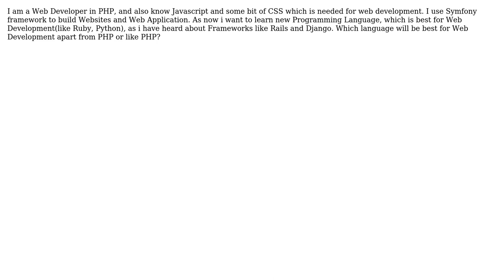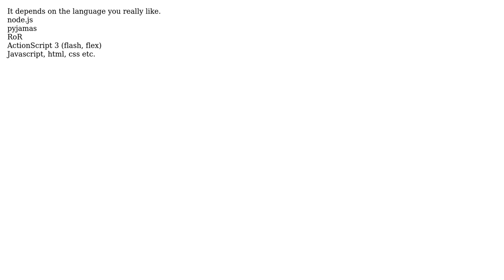Software Engineering: Best Programming Language for Web Development (2 Solutions!!)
Software Engineering: Best Programming Language for Web Development

With thanks & praise to God, and with thanks to the many people who have made this project possible! | Content (except music & images) licensed under CC BY-SA | Music | Images & others | With thanks to user Harish Kurup user Dan McGrath and the Stack Exchange Network Trademarks are property of their respective owners. You are responsible for your own actions.